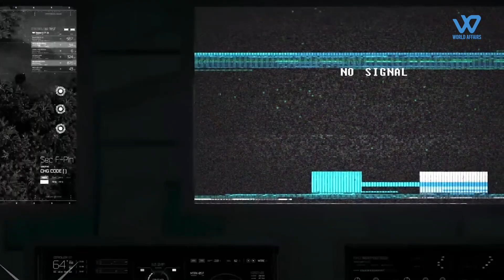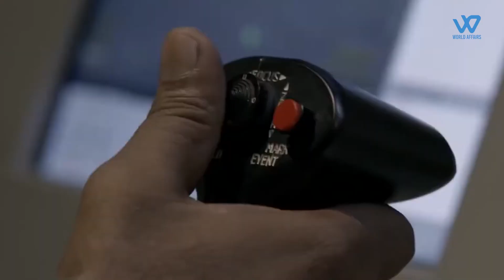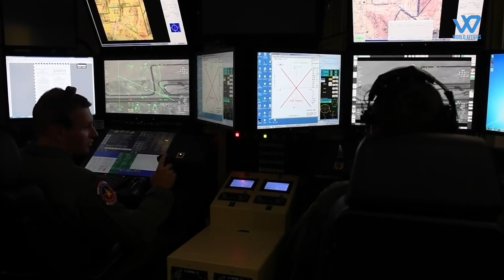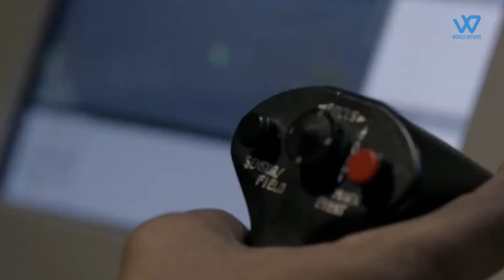How is India Cranking up its Drone Fleet?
When it comes to a combat mission, a combat drone's payload and precision are essential for ensuring that the drone reaches the target and has the desired impact.
Drones are too tiny and lack a heat signature for the majority of radar systems.
They are more affordable than combat jets. For instance, a Predator costs between $3 million and $4 million, whereas an F-35A costs about $160 million.
UAVs protect pilots from losing their priceless lives by having them operated remotely. Another UAV may be despatched to take its place if one crashes.
That is in contrast to the difficult and expensive duty of saving fallen pilots.
Due to significant limits and technological limitations in its military sector, as well as chronic delays, India was forced to acquire off-the-shelf models from Israel, with the Indian army receiving UAVs first in the 1990s, followed by the navy and air force.